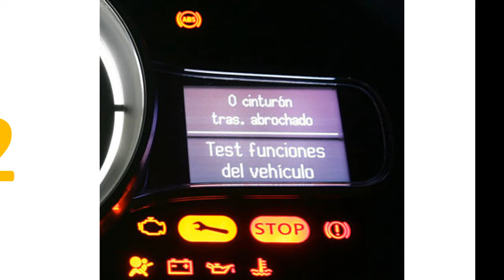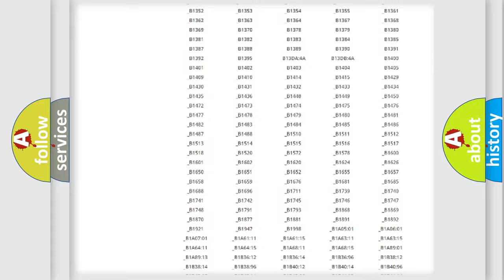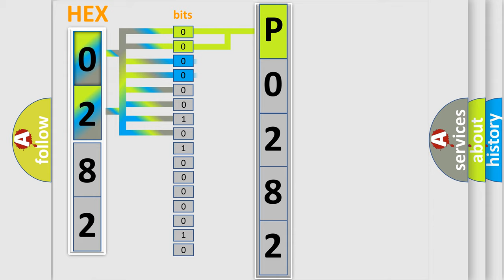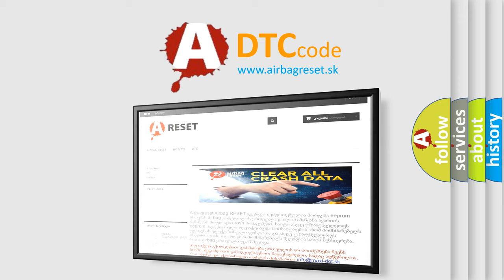DTC Landrover P0282 Short Explanation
Contents:
0:21 Basic DTC analysis according to OBD2 protocol standard.
1:48 Insight into programming
2:58 A diagnostically understandable description of the Diagnostic Trouble Code
3:05 Basic error definition

Make
Land Rover
Code
P0282
Definition
Cylinder 8 injector circuit low
Description